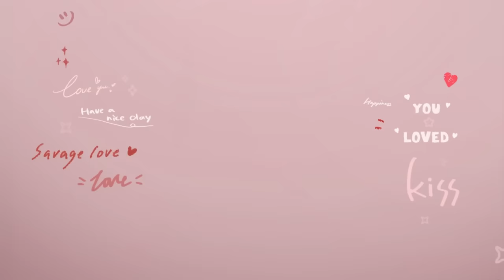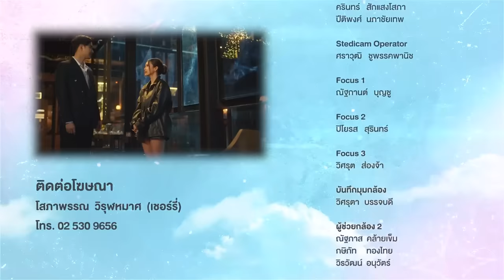[Eng Sub] Show Me Love The Series - แค่อยากบอกรัก | EP.8 [4/4]